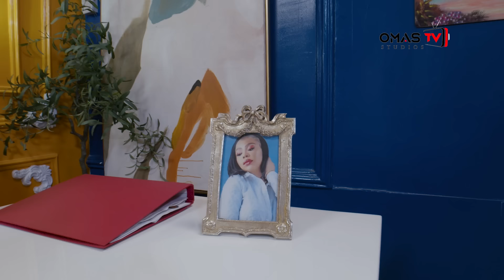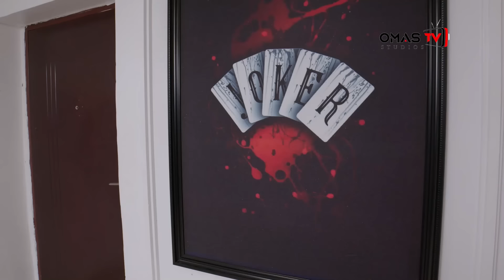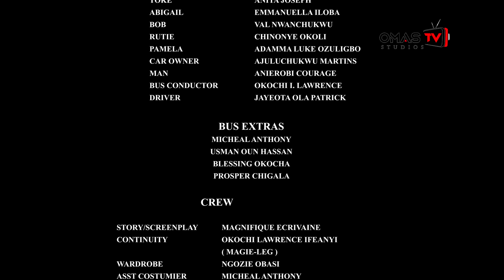OFFICIAL DECEIT (THE MOVIE) STEPHEN ODIMGBE, OKOLI CHINONYE, ANITA JOSEPH - 2023 EXCLUSIVE MOVIES.